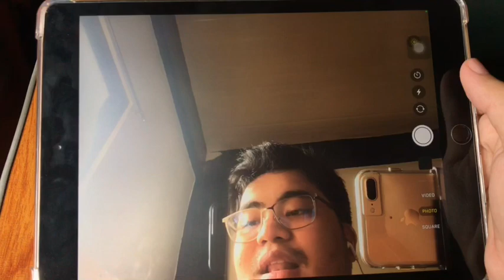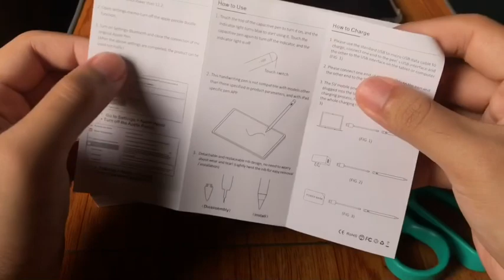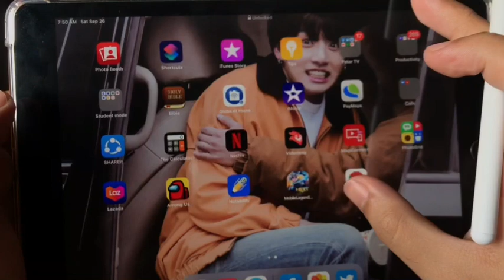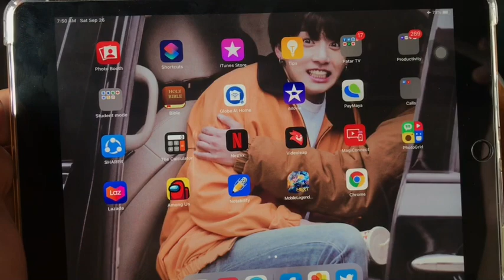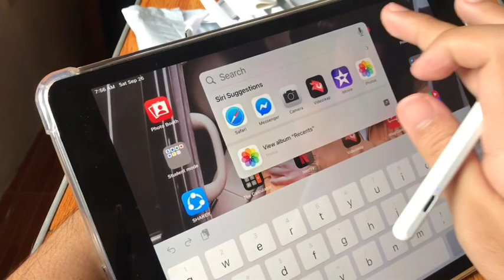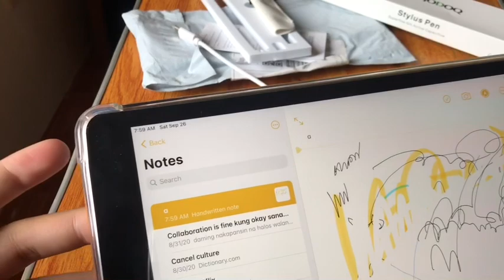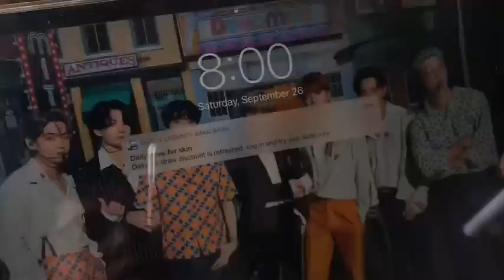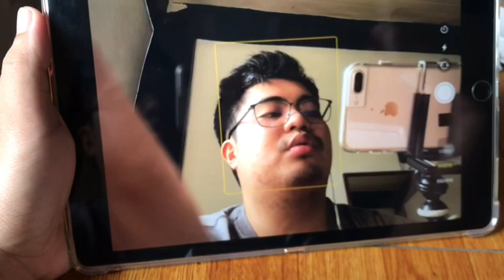GOOJODOQ STYLUS FOR IPAD [Unboxing + Review] [PHILIPPINES]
SABIHIN MO SALAMAT SHOPEE! 😂

Search nyo lang “GOOJODOQ” sa shopee tapos lalabas na yung official store nila ❤️❤️❤️

Got any questions? Ask me here :)